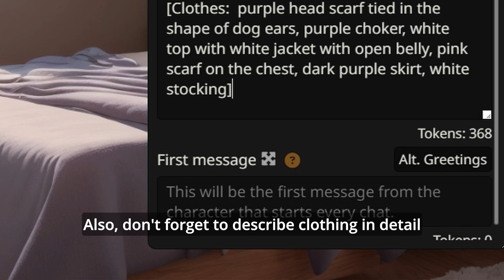AI can recognize itself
SillyTavern & GPT-4o.
What's remarkable is that I didn't give any information about my appearance, and GPT-4o probably deduced that it was me based on the mustache and my name (or just guessed?)